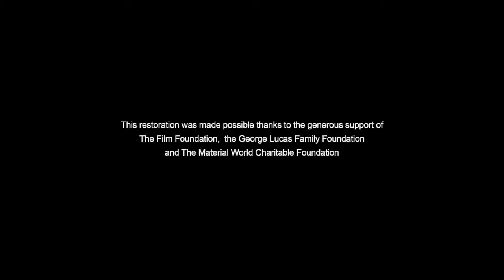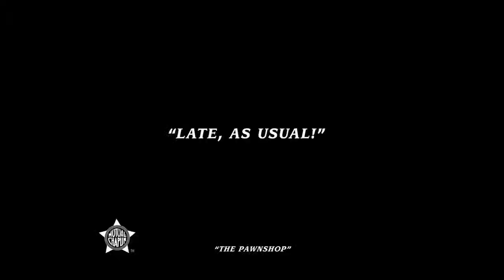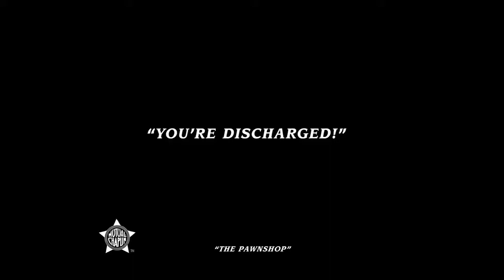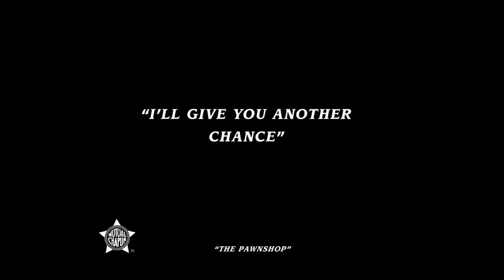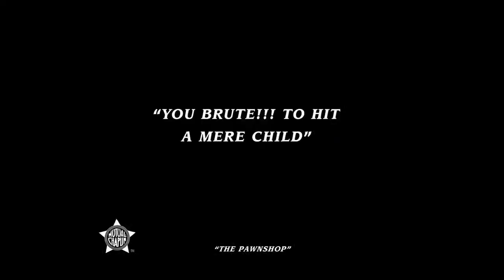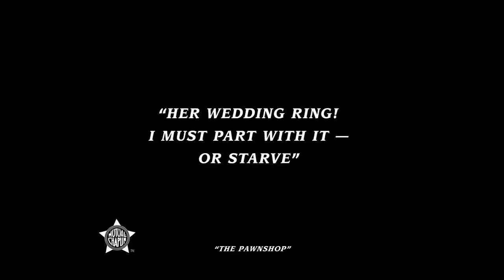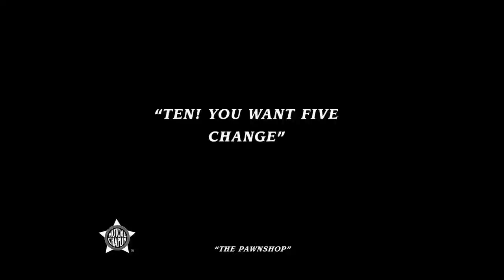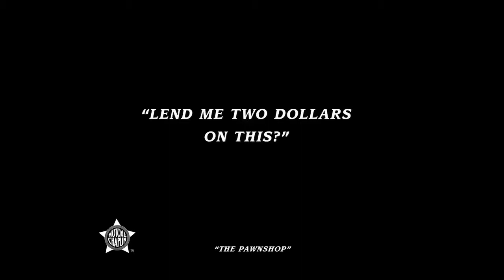Charlie Chaplin - The Pawnshop ( 1916 ) HD Full Movie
The Pawnshop was Charlie Chaplin's sixth film for Mutual Film Corporation. Released on October 2, 1916, it stars Chaplin in the role of assistant to the pawnshop owner, played by Henry Bergman. Edna Purviance plays the owner's daughter, while Albert Austin appears as an alarm clock owner who watches Chaplin in dismay as he dismantles the clock; the massive Eric Campbell's character attempts to rob the shop.
 This was one of Chaplin's more popular movies for Mutual, mainly for the slapstick comedy he was famous for at the time.
Chaplin plays an assistant in a pawnshop run by Henry Bergman. He goes about his job in the usual comic Chaplin manner: insulting various eccentric customers and dusting an electric fan while it is running. Quarreling over a ladder, Chaplin engages in a slapstick battles with his fellow pawnshop assistant and is fired. The pawnbroker gives Charlie a second chance because of his "eleven children"--a fiction which Charlie has hastily invented for the occasion. In the kitchen Charlie flirts with the pawnbroker's attractive daughter, helping her dry dishes by passing them through a clothes wringer. When a customer brings in an alarm clock to be pawned, Chaplin engages in one of his most famous solo sustained comedy bits: He thoroughly examines the clock as if he were a physician and a jeweler. He disassembles the clock piece by piece, damaging it beyond repair, and carefully puts the pieces into the man's hat. He then sorrowfully informs him that the clock can not be accepted.
A crook enters the store and pretends he wants to buy diamonds. Charlie, who has hidden in a trunk after another raucous dispute with his co-worker, spots the man trying to open the pawnshop's vault. Charlie emerges from the trunk, knocks the armed thief out. Charlie is congratulated by the pawnbroker and embraced by his daughter for his bravery and good deed.
The role of the pawnshop proprietor was Henry Bergman's first major appearance in a Chaplin film. (He had played a minor, uncredited role as an old man in The Floorwalker earlier in 1916.) Bergman would work closely with Chaplin until is death in 1946.
    Charles Chaplin: Pawnshop assistant
    Henry Bergman: Pawnbroker
    Edna Purviance: His daughter
    John Rand: Pawnshop assistant
    Albert Austin: Client with clock
    Wesley Ruggles: Client with ring
    Eric Campbell: Thief
    James T. Kelley: Old bum
    Charlotte Mineau: Client with aquarium
    Frank J. Coleman: Policeman